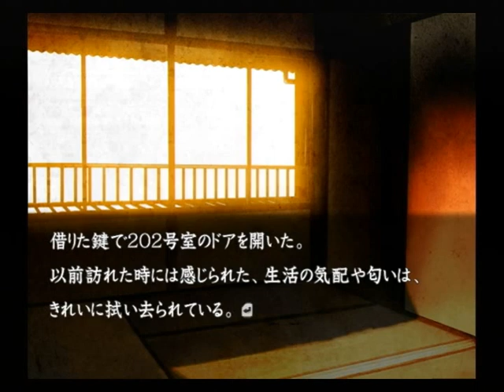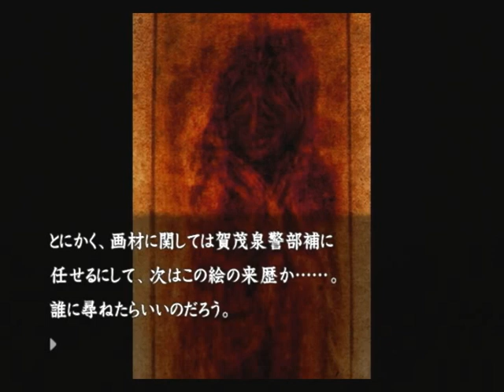【PS2】流行り神２ 警視庁怪異事件ファイル【ファミ通殿堂入りソフト】初見プレイ Part１５ 成分分析 【スタートオンゲームズ】【スタゲー】【JAPAGE】